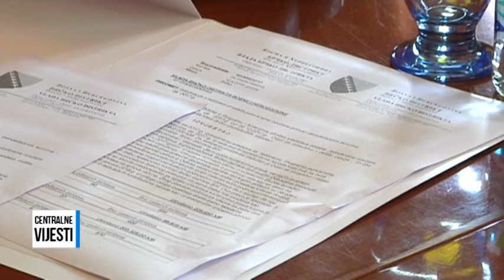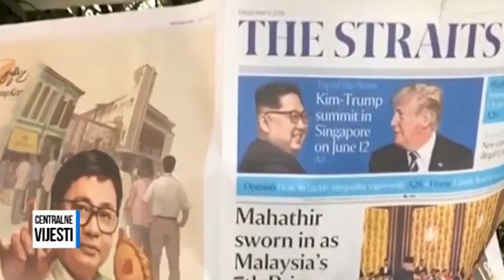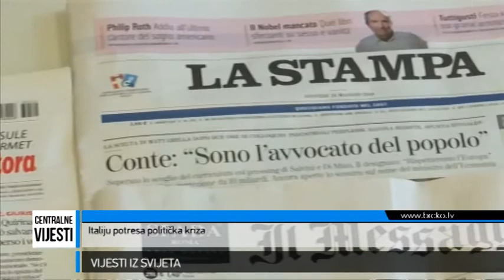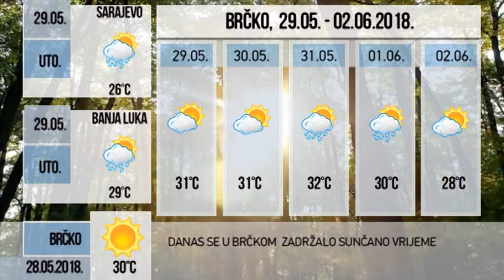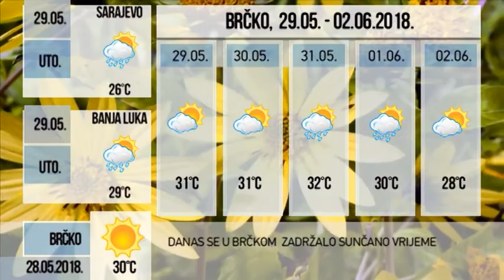28.05.2018. / BDC CENTRALNE VIJESTI